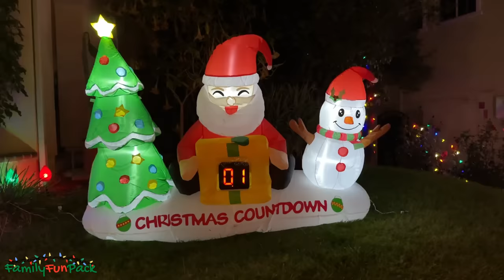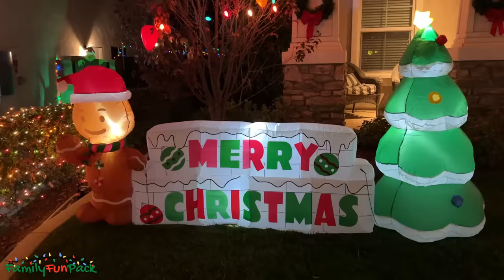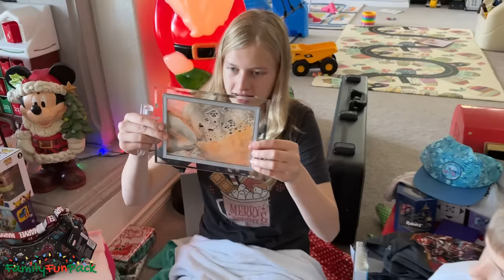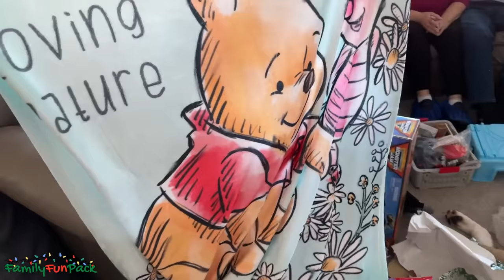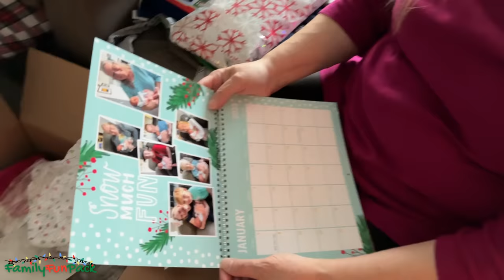24 Hours with 7 Kids on Christmas 2022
Family Fun Pack Christmas Special!  We hope you love the vlog!  Merry Christmas!